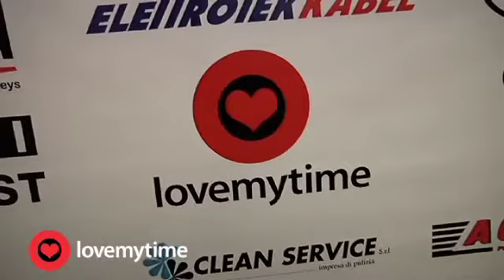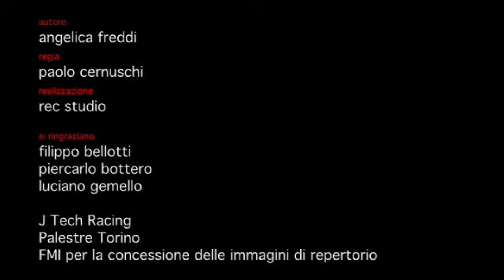Video Simone Zecchina 1B